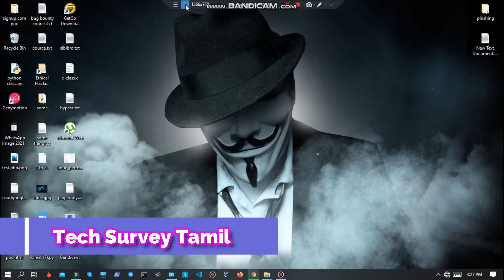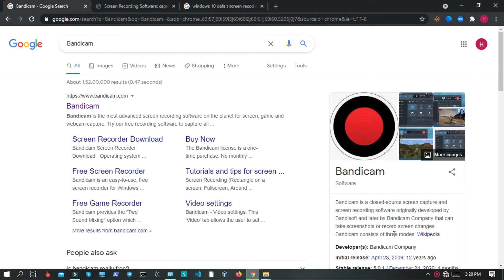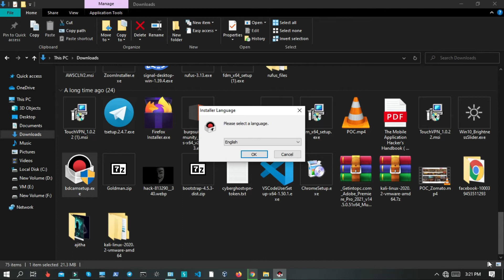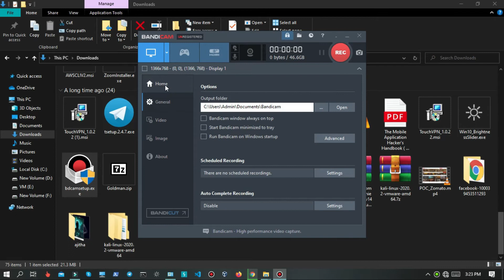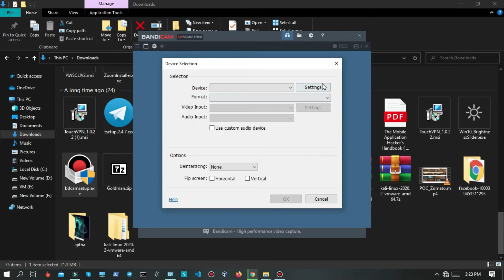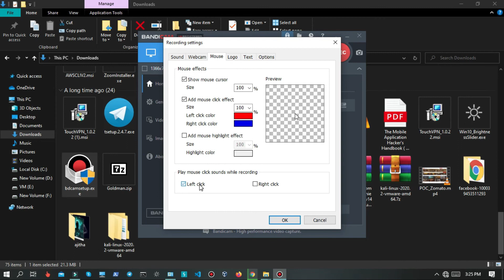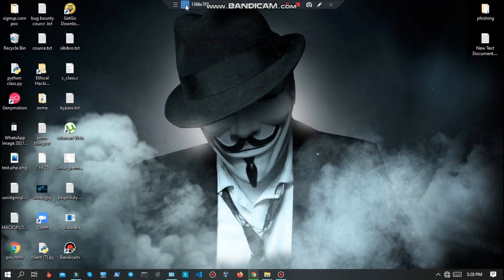Best Free Screen recording software for Windows Tamil || Tech Survey Tamil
How to Crack Bandicam Software Tamil (video uploaded on our Face book page )

Video details:

           In this video we are going to see about Bandicam is a closed-source screen capture and screen recording software originally developed by Bandisoft and later by Bandicam Company that can take screenshots or record screen changes. Bandicam consists of three modes

              Welcome to Tech Survey Tamil

 Contents:

Educations, Technical News, Future updates , Hacking ,Top Apps Tamil, spyware review ,Windows 10 problems fix ,Android problem fix ,WhatsApp Tips and Update , etc.
Support:

If this information is useful to you  please add like to this video.